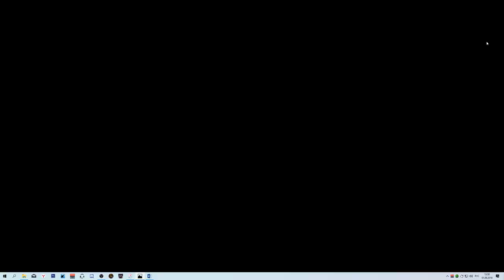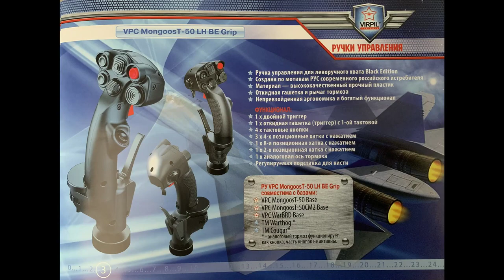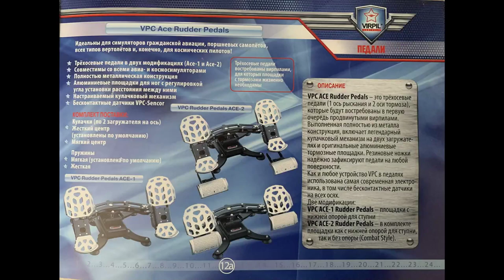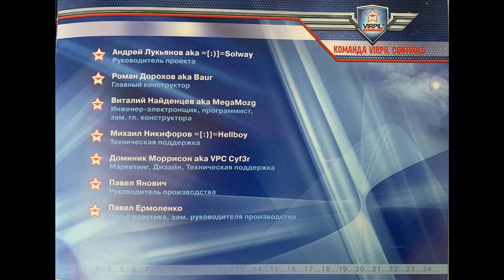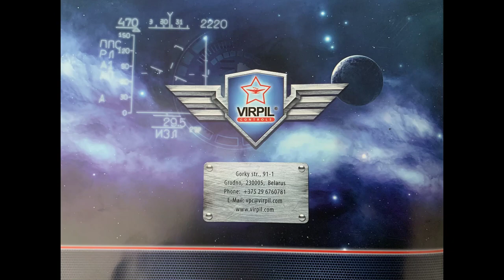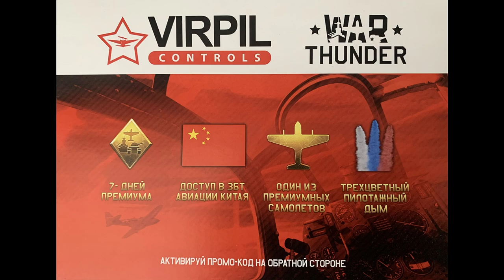Встреча Вирпилов в Москве 31 августа 2019 года под флагом команды VIRPIL Controls